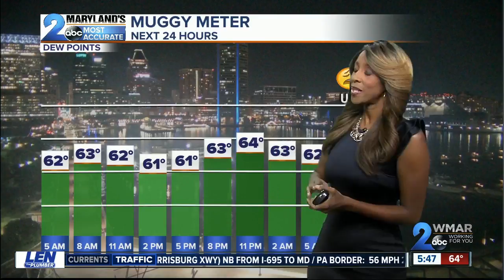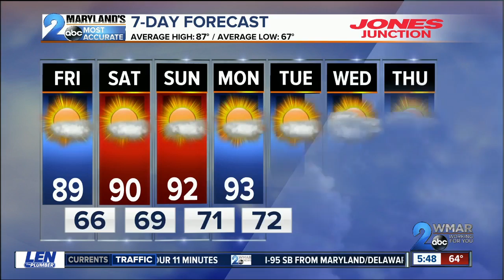Another Nice Day on Tap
Humidity and Temps Still Comfortable